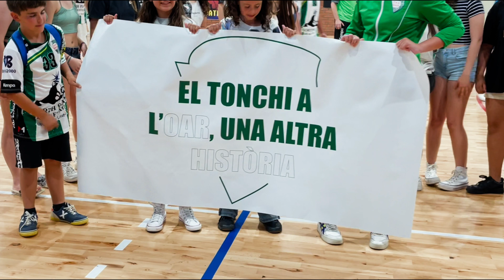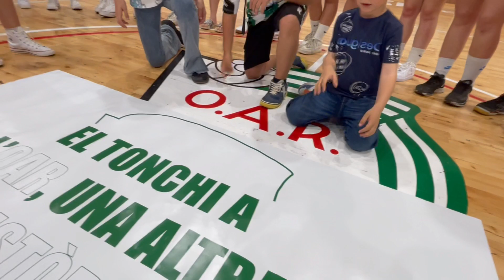Úlltim partit d'Antonio Vàzquez "Tonchi" al pavelló.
27 maig 2023 // Pavelló de Gràcia (Sabadell)